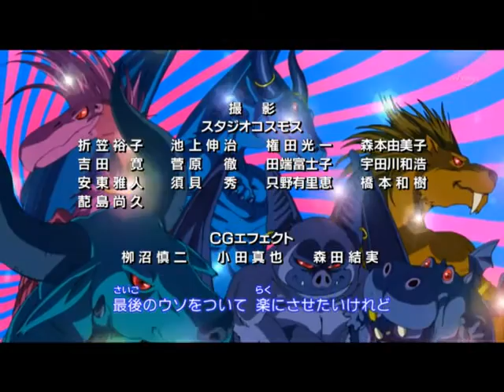Blue Dragon 44 La vera forma delle tenebre